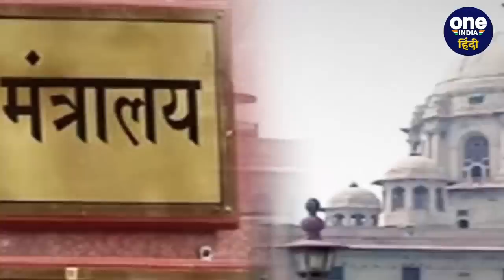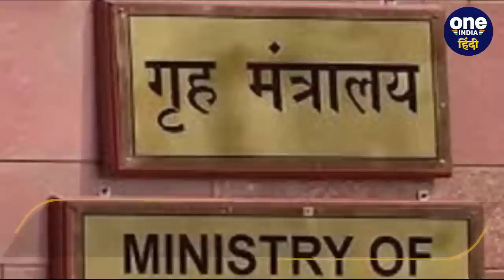CJI DY Chandrachud ने केंद्र के किस Ban को रद्द किया ? | Supreme Court | MediaOne | वनइंडिया हिंदी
CJI DY Chandrachud : (Supreme Court) (Supreme Court Lifts Ban On Malyalam News Channel) चीफ जस्टिस ऑफ इंडिया (Chief Justice of India) डीवाई चंद्रचूड़ (DY Chandrachud) ने केंद्र सरकार के एक फैसले को ये कहते हुए रद्द कर दिया कि वो नागरिकों के अधिकार नहीं कुचल सकती। दरअसल ये मामला जुड़ा है एक मलयालम न्यूज़ चैनल मीडिया वन पर लगाए गए बैन को लेकर। जिस पर से सुप्रीम कोर्ट (Supreme Court) ने बैन को ये कहते हुए हटा दिया, कि केंद्र सरकार (Central Government) राष्ट्रीय सुरक्षा (National Security) का हवाला देकर देश के नागरिकों के अधिकारों को नहीं कुचल सकती है। सुप्रीम कोर्ट ने इस मामले में सुनवाई मलयालम न्यूज चैनल की विशेष याचिका पर की थी। CJI डीवाई चंद्रचूड़ (CJI Chandrachud) और जस्टिस हेमा कोहली (Justice Hema Kohli) की बेंच ने केंद्र सरकार के इस तर्क को खारिज कर दिया, जिसमें केंद्रीय गृह मंत्रालय (Union Home Ministry) (Home Ministry) की ओर से चैनल को बंद करने के पीछे ये तर्क दिया गया था, कि मामला राष्ट्रीय सुरक्षा से जुड़ा हुआ है। साथ दी कोर्ट ने ये भी कहा कि इस तरह से राष्ट्रीय सुरक्षा से जुड़े मसलों के दावे हवा में नहीं किए जा सकते, इसके समर्थन में कोई ठोस आधार और सबूत आदि भी होना चाहिए। (CJI) (DY Chandrachud) (CJI DY Chandrachud) (CJI Chandrachud) (Supreme Court)  (50th Chief Justice Of India) (Chief Justice DY Chandrachud) (Chief Justice Chandrachud) (Supreme Court News) (Chief Justice Chandrachud) (CJI chandrachud Statement) (CJI DY Chandrachud On Media Freedom) (CJI DY Chandrachud On Freedom Of Media) (CJI On Media Freedom) (CJI On Freedom Of Media) (Supreme Court On Freedom Of Media) (Supreme Court On Free Media) (MediaOne Channel) (MediaOne) (Malayalam News Channel MediaOne) (Mediaone Ban) (MediaOne News Channel) (Supreme Court News) (Maadhyamam) (Supreme Court On Free Media) (SC On Media Freedom)